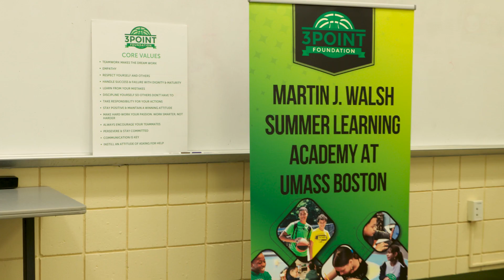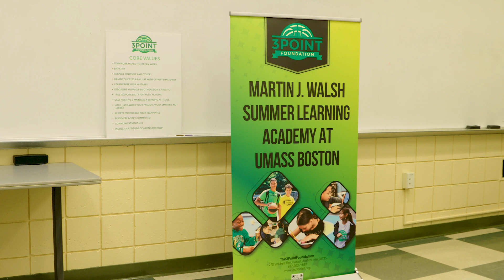UMASS Boston Summer Session Presentation Day 2023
In this video our 3Point Umass Boston Summer Camp students presented their final projects to their families and coaches!